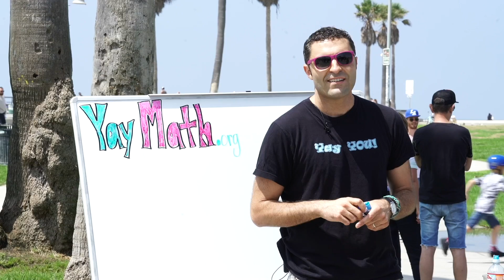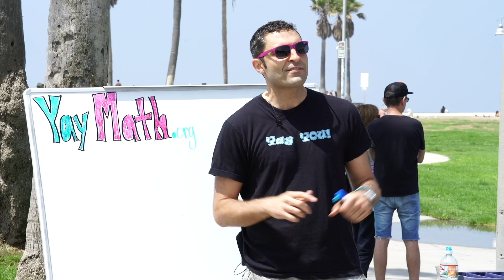Teaching Math, on the Beach? Here's a preview.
True or False: the best way students learn is to have a positive connection with the teacher.

TRUE. To teach means to connect, basically. To put that belief to the test, I took a portable whiteboard down to the iconic Venice Beach Promenade in Los Angeles, CA, with the goal of sharing the gift of math... by first making human connections with people from around the world.

The experiment worked. In the videos that will follow this preview, you'll see folks from a variety of countries, of all ages, having every opinion of math you can think of, coming together to learn math together in an act of human connectedness.

This day changed my life. To read about why and see incredible images from the day, check out this entry, written from the heart. Welcome to Yay Math.

LES Audio Visual, located in the Canejo Valley in Southern California,  is a turn-key solution for live events, and film productions. Offering top of the line equipment, in house professionals, and highly trained crews, they have been the backbone to productions big and small across the western United States and beyond.